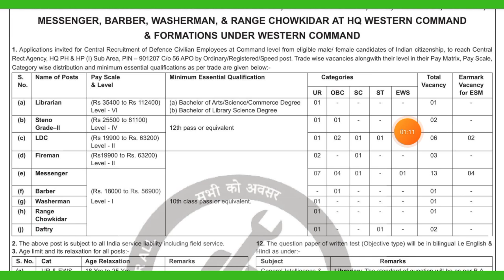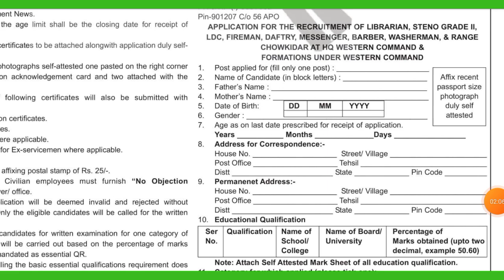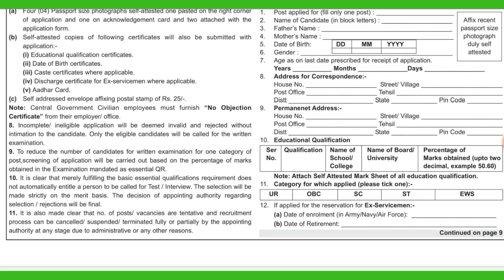Ministry Of Defence এ নিয়োগ ২০২২ | Ministry Of Defence Vacancy 2022 | Army vacancy 2022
Tripura (India)